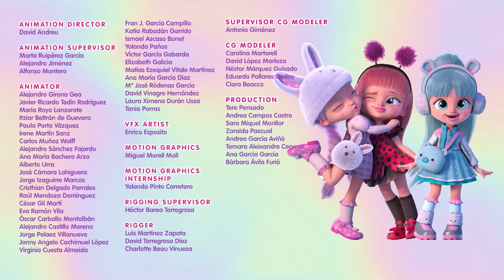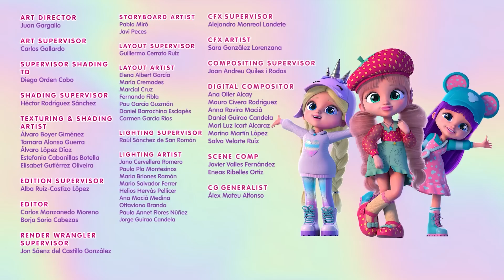MEILLEURS PLANS 😜 BFF 💗 NOUVELLE SÉRIE 💕 ÉPISODES COMPLETS ✨💜 DESSIN ANIMÉ en FRANÇAIS